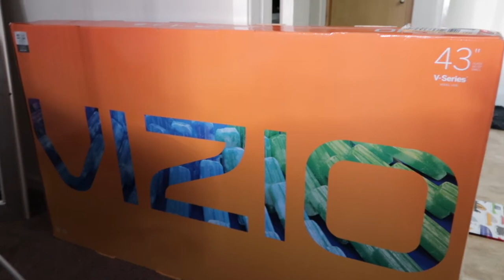MY DAUGHTERS 11TH BIRTHDAY || THEY GROW UP SO FAST!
Why? Because it's FREE and it DON'T COST you NOTHING!!!